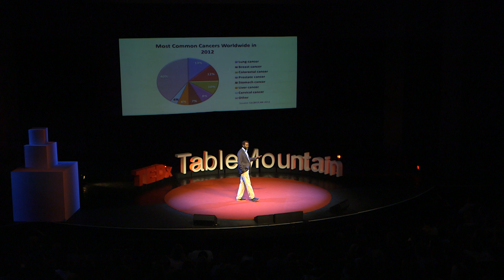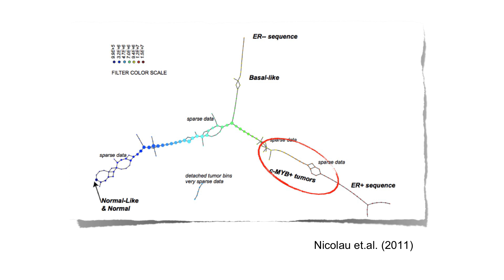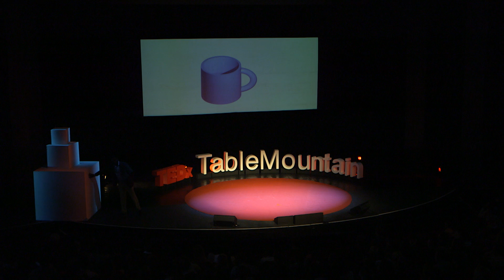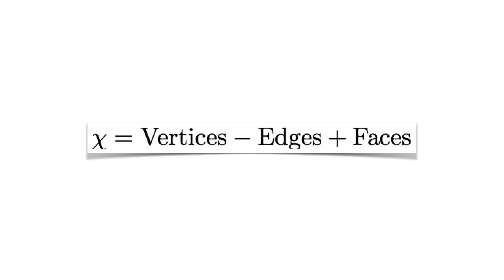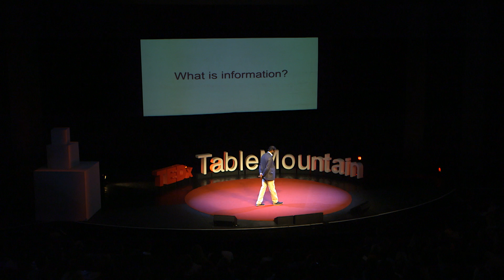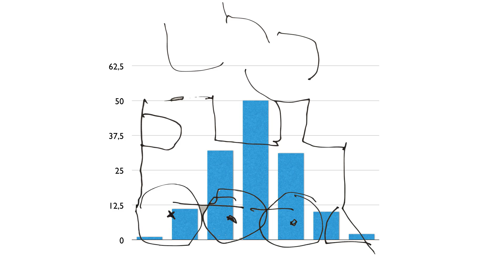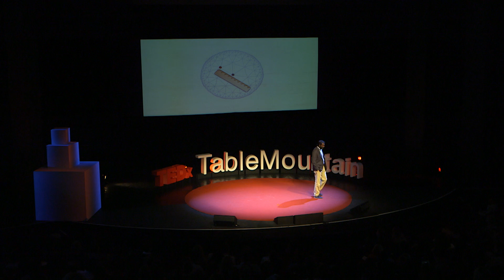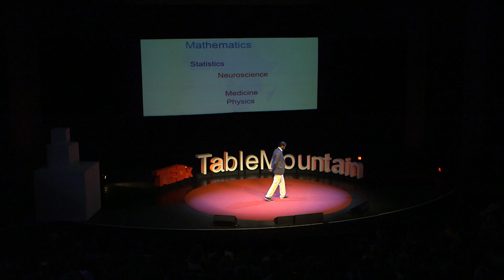The Shape of Things to Come | Jeff Murugan | TEDxTableMountain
Jeff believes that the 21st Century will see diverse fields coming together in ways we have never seen before - the dawning of the Era of Information. And by applying the mathematical field of Topology to complex data sets, systems and problems, we can gain fresh insights that could lead to understanding even the most complex entity in the world, the human brain.

Jeff Murugan was born in Tongaat. On completion of a BSc degree, majoring in applied mathematics and physics, he obtained a first class Honours degree in specialising in mathematical physics all at UCT. This was followed by an MSc for a thesis on topological solutions of low dimensional field theories. In 2000, he was awarded a Lindbury Fellowship to pursue a PhD jointly at UCT and Oxford University. After being awarded a PhD for his work on noncommutative geometry in string theory, he began work as a postdoctoral fellow at Brown University. He returned to a faculty position as a lecturer at UCT in 2006. Prof. Murugan is currently a deputy head of the Department of Mathematics & Applied Mathematics at UCT. He also heads the Laboratory for Quantum Gravity & Strings. Among his accolades, he is the recipient of the bronze medal of the South African Mathematical Society, a founding member of the South African Young Academy of Science (SAYAS), current president of the SA Gravity Soc.